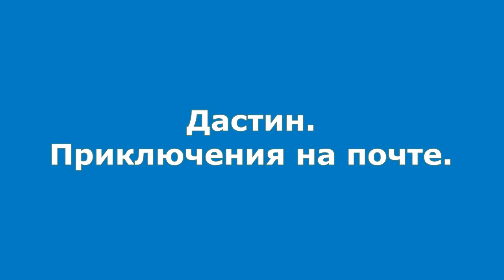Дастин на почте